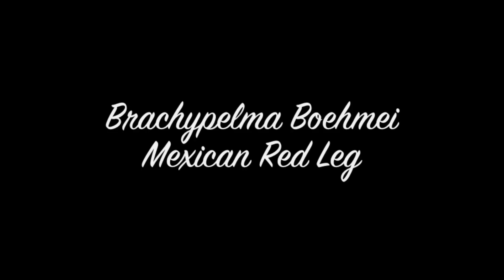B Boehmei (Mexican Red Leg) TAKEDOWN BY SLING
FRESHLY MOLTED FEEDING Her first prey item since her molt about a week ago.  She did good, enjoy!